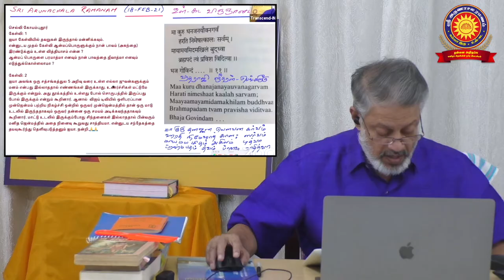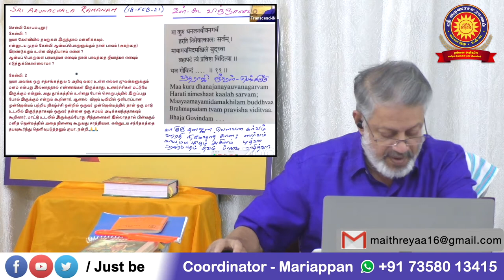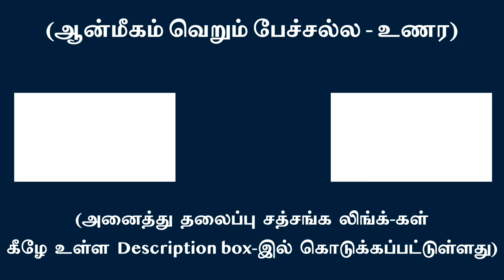ஆன்மப்பொருளுக்கும் அகந்தைக்கும் என்ன வேறுபாடு? | சுவாமி அருணாசல ரமணன்